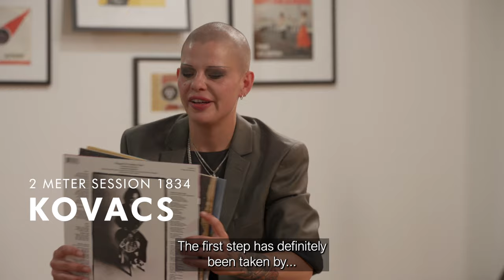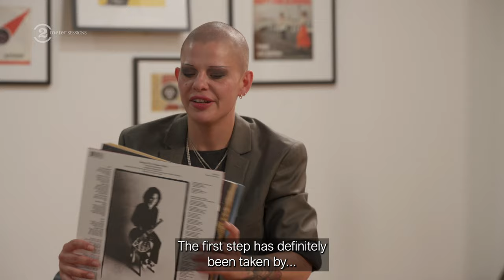Kovacs: 5 songs live in the studio (2 Meter Sessions, 2023)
TV performance of Kovacs on Dutch tv show "2 Meter Sessies". Filmed on June 15, 2023 in Artone Studio in Haarlem. *With English subtitles*

Sharon Kovacs is an enigmatic phenomenon. Emerging from the music college and improvised open mike nights of Eindhoven in the Netherlands, she has forged her own unique path through life’s devious twists and tangles, and entranced the globe with her wicked allure. The Bond-like tango noir of her 2013 EP ‘My Love’, partly recorded in Cuba, was an instant European hit, even reaching Number One in Greece, and in 2015 her debut album ‘Shades Of Black’ charted in 36 countries, making the Top Ten in Germany and hitting Number One in her Dutch homeland. Sixty million YouTube views, a clutch of awards and high-profile sets at major festivals and a Robbie Williams support slot later, Kovacs’ dark, raw, bare-hearted soul with distinct touches of the greats (Holliday, Simone, Bassey, Winehouse, Portishead’s Beth Gibbons) is on the verge of making her a sultry superstar. Her latest album ‘Child Of Sin’ featuring German superstar Till Lindemann (Rammstein) is one of the most open, honest and inspired records to date – like her debut – she is out to find the positive in life’s toughest turns.

00:00 intro
05:17 'Bang Bang'
10:50 'Fragile'
17:08 'Motherless Boy'
23:16 'Child of Sin'
27:59 'Freedom'

About 2 Meter Sessions
Based in the Netherlands, 2 Meter Sessions is an independent, ongoing (new) music platform with a great legacy, started in 1987. Monthly we film 3 to 4 sessions with promising and breakthrough acts from all over the world.